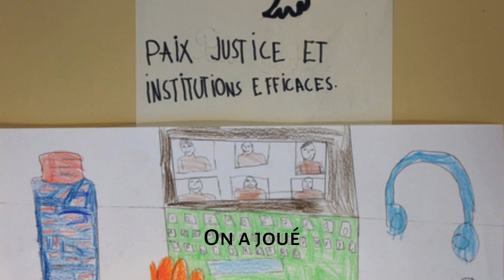Hymne du village idéal - France Roumanie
Venez écouter l'hymne réalisé par plusieurs classes de France et de Roumanie !